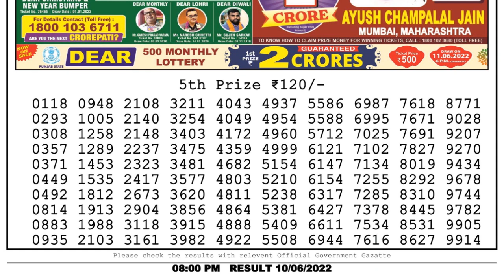Nagaland Lottery Sambad Live 8pm 10.06.22